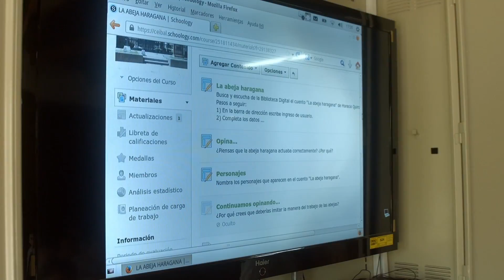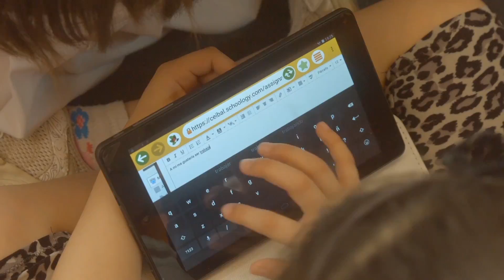Uruguay: Miles de estudiantes y personas de la tercera edad se benefician de inclusión tecnológica